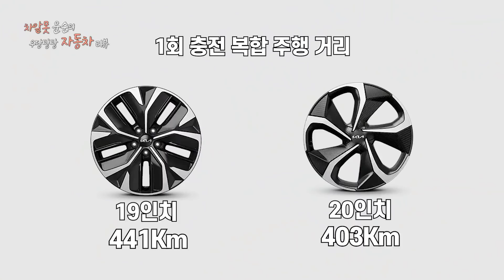아이오닉 오너는 보지마세요. EV6 리뷰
순덕이들 하이헬로우~!
윤순임!따란딴!!🙌😝
오늘 자동차 리뷰의 주인공은 바로바로
기아에서 나온 전기차!! EV6!!! 인데요!!
너무 궁금했던 차량인데 오늘 이렇게 리뷰를 하게 되었어요!
윤순이가 우리 EV6 샅샅이 살펴보고 주행까지 해보고 왔으니!
모두들 영상보러 가보실까요!
GOGOGO~!! 🏃‍♀️🏃‍♂️

00:00 하이라이트
00:41 오프닝
01:02 EV6 트림
01:20 앞모습 소개
01:33 방향지시등
01:46 휠&옆모습 소개
02:03 뒷모습 소개
02:23 뒷트렁크
02:35 차박 가능성 테스트
03:00 앞트렁크
03:27 앞트렁크 탑승
03:40 순피셜 EV6 첫번째 단점
03:48 뒷자리
04:02 인간은 같은 실수를 반복한다
04:24 시트_알칸타라 재질
04:48 뒷자리 킹준 탑승기
05:05 앞자리 내부 소개
05:49 디스플레이&센터페시아
06:21 실용적 공간
06:37 순이 놀리는 킹준
06:56 주행
07:57 EV6 주행 총평
08:36 마무리
09:17 보너스 쿠키영상